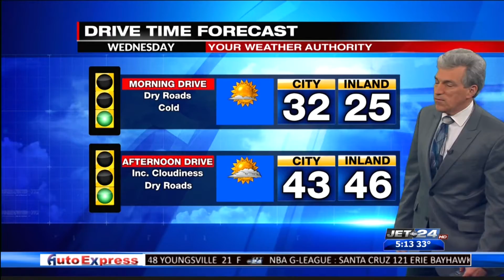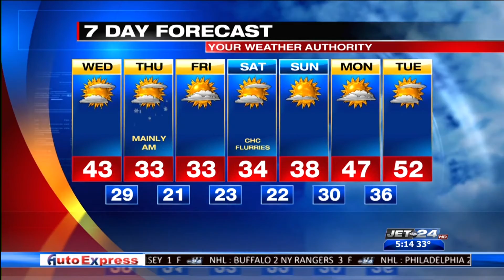Morning forecast 3/3/2021